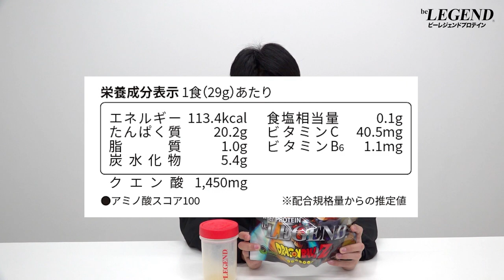【数量限定】ビーレジェンド ドラゴンボールZ かめはめ波風味をレビュー【ビーレジェンド プロテイン】